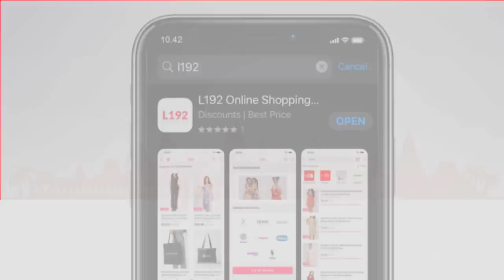បួសបញ្ចាក់ស្នេហ៍ស្មោះ - [Official ShortFilm]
កម្មវិធី  L192, លក់ទំនិញ គ្រប់ប្រភេទ សេវាកម្មរហ័សទាន់ចិត្ត ឈ្នះរង្វាន់ជាច្រើនសន្ធឹកសន្ធាប់ រាល់ទំនិញដែលមិនពេញចិត្តអាចប្តូរវិញបាន ទាញយក  កម្មវិធី L192 ឥឡូវនេះ